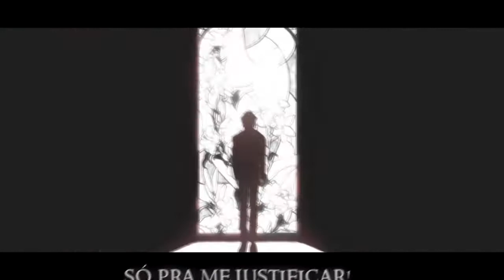「Luna」 'Estilhaçado' - EMOTIONAL DARKVIBE RAP | KAGEROU PROJECT MV | (Prod. Mitted)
MUITO OBRIGADO PELOS 2K QUEBRADA CÊS SÃO DEMAIS!!!

Ficha Técnica:

Letra&Vocal: Luna (Diogo Luna)
Beat, Mix&Master: Mitted
Vídeo/Lyric&Tipografia: Luna (Diogo Luna)
Gravação: Microfone USB Behringer C-1U

Prod. Edit:

Kirigiris Dork
Cadillax
BlackLightning
Xolo Killa
svd.desux
Ukyoo
Kure

[Intro]

Coração estilhaçado
Seu sangue; fator amargo
Eu costuro meu sorriso
Só pra te manter aqui

Queria não ser tão fraco
Verdades; Fragmentado
Entre as linhas do tempo
Quantas vezes sucumbi?

[Verso]

E eu revejo sua face
Cordas em vermelho sangue
Relembro dessa trajetória
Quantas vezes repeti?

Me sinto paralisado
Pelo Karma Mascarado
Me cansei do resultado
Me cansei de existir

Flores são despedaças
Sempre atiradas ao vento
Um fantasma que assume
A forma que eu mais odeio

Ele proclama; desejo
Pra eu desista no meio
Em um jardim  massacrado
Onde ele é o espelho

A entropia que liga
Minha alma rasa e quebrada
Enquanto digo mil palavras
Só pra me justificar

Todas elas são vazias
Refletem o meu tormento
Porque desistir foi fácil
Difícil foi suportar

[Pré-Refrão]

Se o Karma nos Mascara
Não importa como isso vai acabar

[Refrão]

O vazio sempre vai
Tentar se preencher
O Karma vai cobrar
Quando enfim perceber

Deve se perguntar
Antes de reescrever
Quanto vale a vida humana
Pra você?

[Verso II]

Um teto familiar
Que tanto me faz chorar
Minha tormenta revivo
Sem ter começo ou final

Vivo de inesperança
Um desejo de criança
De obter felicidade
E amor que seja real

Uma cruel memoria
Definirá meus motivos
Buscando aquele sorriso
Que me torna egoísta

Enquanto você se esquece
Que não me deverá nada
E por isso sempre paga
Em suas palavras vazias

O universo decide
Mas meu coração rejeita
Em constante negação
Trilhei pegadas de sangue

Que pra todos são invisíveis
Pois já não procuram velas
Assim como cicatrizes
Apagadas num instante

Se souber então me diga
Qual é o preço de uma vida?
E se ela vale mais...
Ainda mais do que a sua

Você vive pelos outros
Que te matam todo dia
E no final se pergunta
"De quem é culpa ?"

[Pré-Refrão]

E O Karma nos Mascara

[Refrão]

Tentar se preencher
Quando enfim perceber

Deve se perguntar
Antes de reescrever
Pra você?

[Ending]

Esse mundo me tirou tudo que eu tinha
Não importa quantas vezes eu volte
Sempre que eu tento te alcançar
Eu me sinto... Estilhaçado